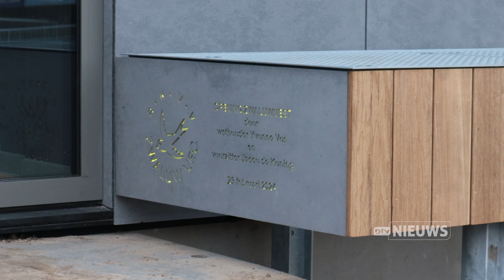Nieuw clubhuis voor Zwaluw V.F.C.